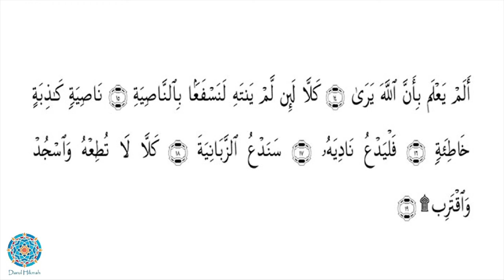Surah Al Alaq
Learn to recite Surah Al Alaq

Recitation by Sheikh Mishary Rashid Alafasy